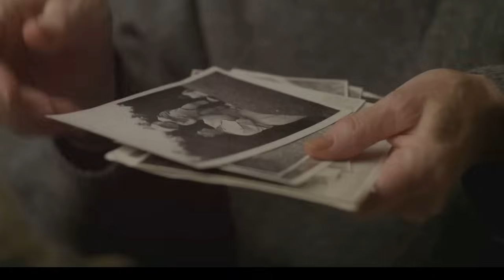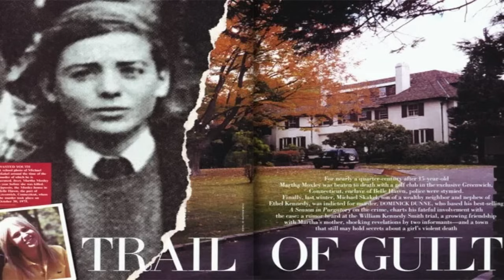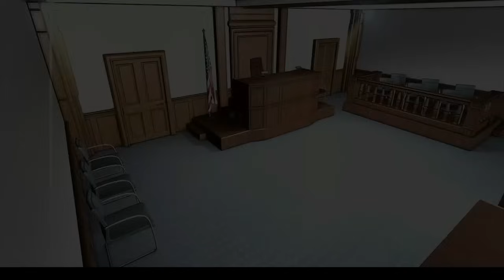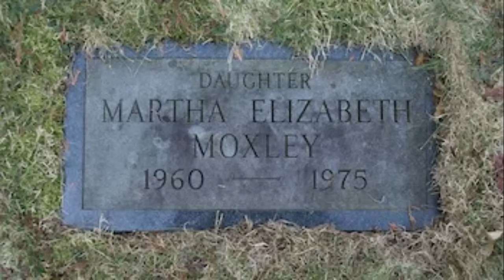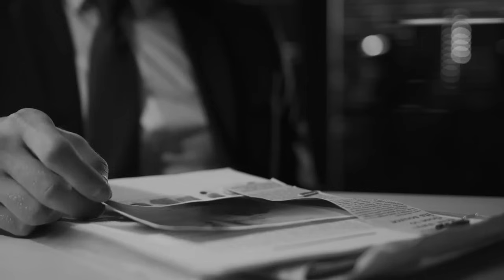🕵️‍♂️ EL MISTERIO DE MARTHA MOXLEY: EVIDENCIA OCULTA Y VERDADES PELIGROSAS 🔥🔍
🔍 ¿Qué pasó realmente con Martha Moxley? En este video, nos adentramos en uno de los casos más oscuros y misteriosos de la historia reciente: el brutal asesinato de la joven Martha Moxley en 1975. Conexiones poderosas, versiones contradictorias, y pruebas que han permanecido bajo la sombra por décadas. ¿Fue justicia o encubrimiento? ⚖️
Con mi experiencia como experta forense y perito judicial, analizo cada pieza de evidencia en este enigmático caso que ha dejado más preguntas que respuestas. 💼 ¿Fueron ignorados detalles clave? ¿Hubo interferencias externas en la investigación? A través de un exhaustivo análisis forense, desmenuzo lo que se dijo… y lo que pudo haberse ocultado.
Este no es solo otro recuento de un crimen; es un análisis detallado que expone las posibles lagunas de la investigación oficial y lo que la ciencia forense tiene que decir sobre el caso Moxley. ⚔️ ¿Hubo justicia o solo una fachada?

🌕 El misterio rodea este crimen sin resolver, pero la verdad está al alcance de quienes se atreven a buscarla. Acompáñame en este viaje por los secretos, contradicciones y pistas que podrían cambiarlo todo.

La verdad puede estar enterrada, pero no olvidada. 💥 ¡Es hora de desenterrar el caso Martha Moxley y revelar lo que se ha ocultado durante tanto tiempo!

Aviso de Derechos de Imagen y Propiedad Intelectual
Este canal de YouTube y todos sus contenidos, incluidos los videos, imágenes, gráficos, y cualquier otro material audiovisual, son propiedad exclusiva de Miryam Moya-Experta Forense. Todos los derechos de imagen y propiedad intelectual están reservados.
Queda estrictamente prohibido el uso no autorizado de las imágenes, videos, y cualquier contenido visual que se presente en este canal. Cualquier persona, entidad o empresa que desee utilizar, reproducir, distribuir, modificar o publicar cualquier material de este canal debe obtener primero una autorización por escrito de Miryam Moya-Experta Forense.
Propiedad Intelectual:
Todo el contenido original en este canal de YouTube, incluidos pero no limitados a, videos, música, guiones, gráficos, y cualquier otra obra creativa, está protegido por las leyes de derechos de autor. Cualquier uso no autorizado de este contenido será considerado una violación de los derechos de autor y estará sujeto a las acciones legales.
Uso Permitido:
Se permite compartir los videos de este canal siempre y cuando se dé el crédito apropiado a Miryam Moya-Experta Forense y no se altere el contenido de ninguna manera. Queda prohibida la monetización de nuestros videos o contenido por parte de terceros sin autorización previa.
Notificaciones y Reclamaciones:
Si consideras que algún contenido de este canal infringe tus derechos de autor o de imagen, por favor contacta con nosotros a través del correo electrónico para que podamos tomar las medidas adecuadas.
Para cualquier consulta sobre el uso de mis contenidos o solicitudes de autorización, puedes ponerte en contacto con nosotros a través del correo electrónico .
Gracias por respetar nuestros derechos y por apoyar nuestro trabajo creativo.